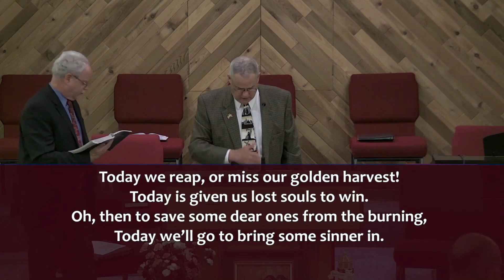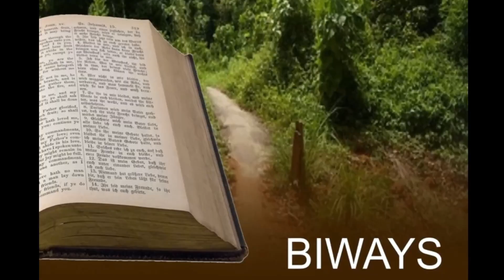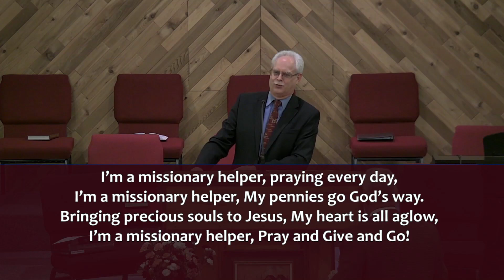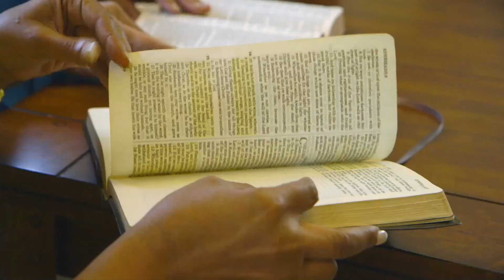2022 03 23 Wednesday Evening Missions Conference